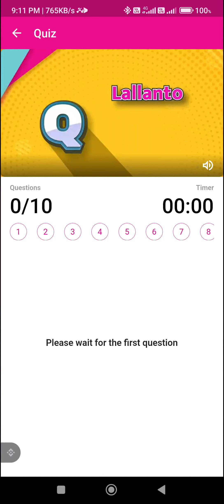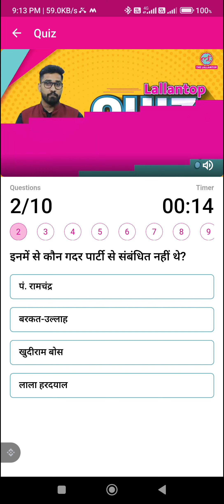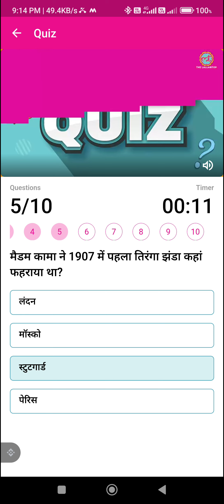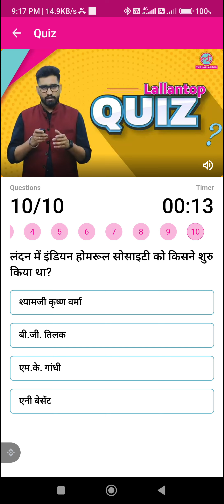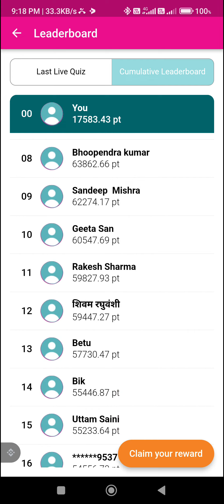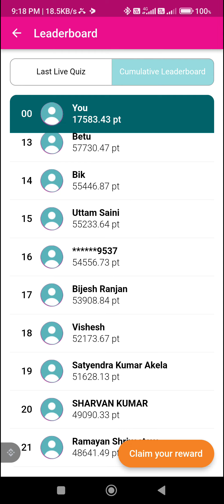Do you know? GK Questions & Answers for Kon Honaar Crorepati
Topic : Do you know? GK Questions & Answers for Kon Honaar Crorepati